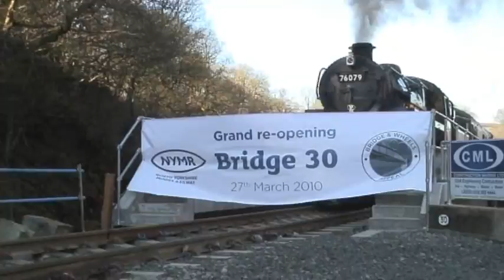NYMR OFFICIAL NEW BRIDE 30 TRAILER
Preview of the next episode